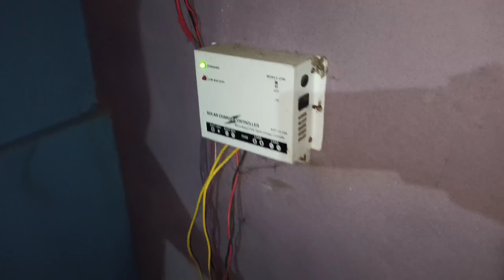মোৰ ঘৰখন চাওকচোন / My Home Tour / Khagens Vlog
🙏ধন্যবাদ🙏